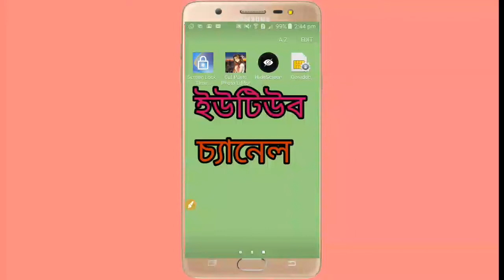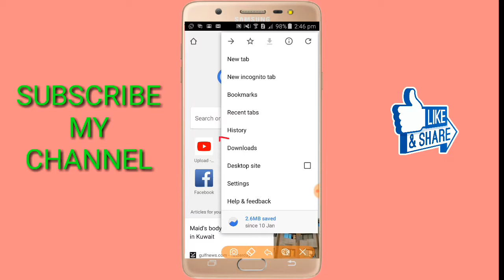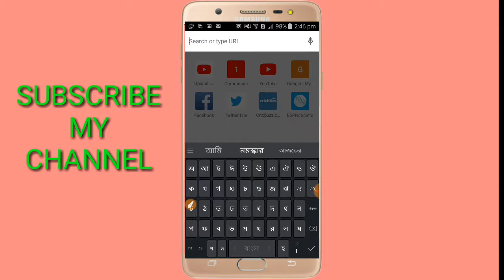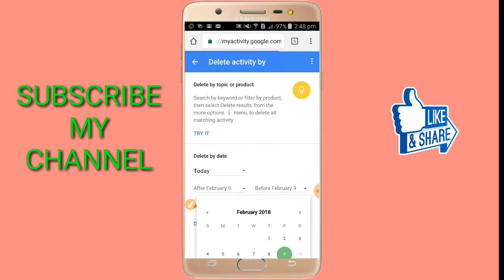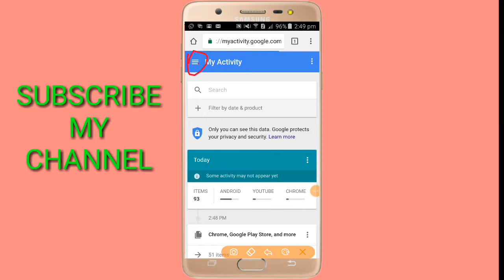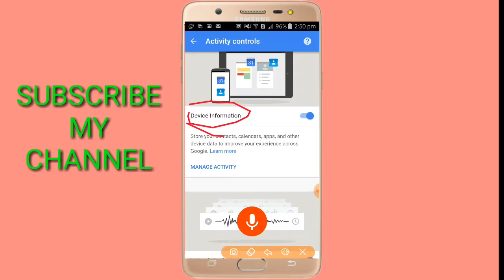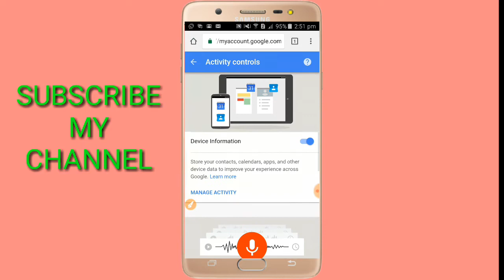Android ফোনে বাঁচতে চাইলে বন্ধ করুন গুগলের ডেনজারাস সেটিংস গুলি Bangala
Download link. 👇.